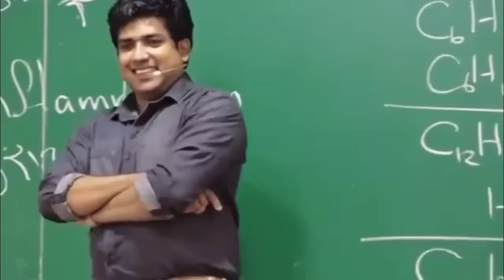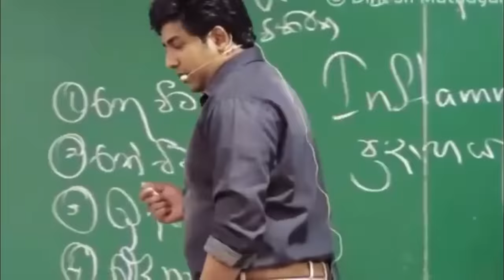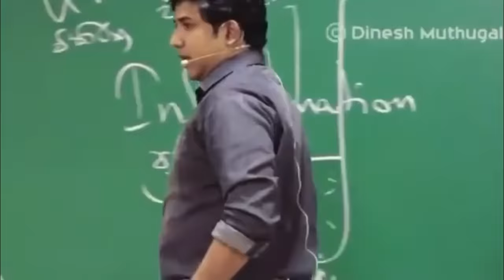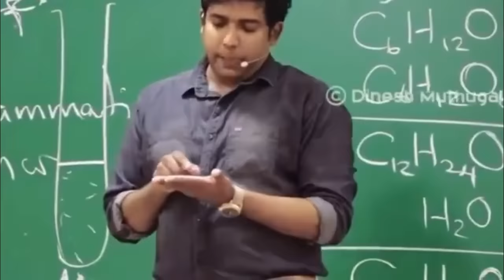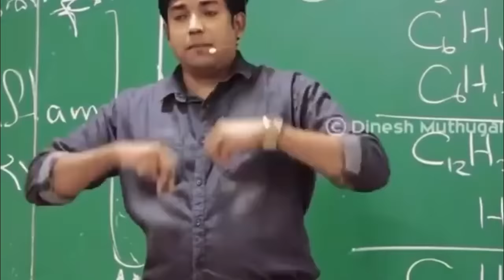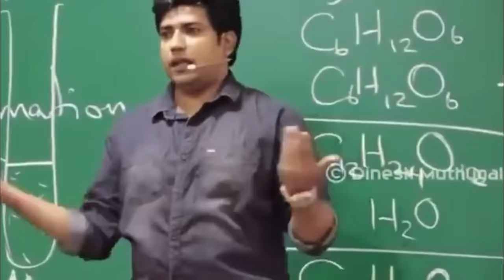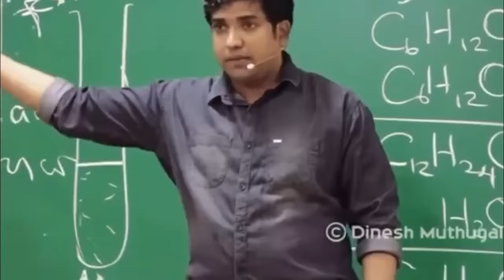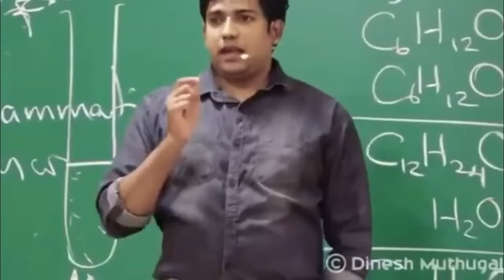මුතුගල සර් ළමයින්ට ඇඬෙන්නම කිව්ව දේ | Muthugaka Sir Funny | Dinesh Muthugala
Thank you very much for your kind understanding.